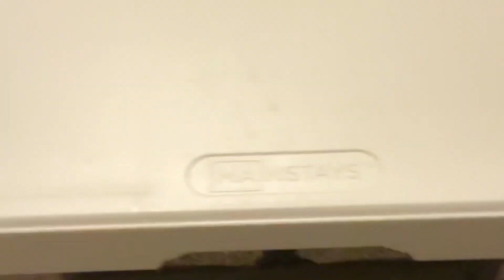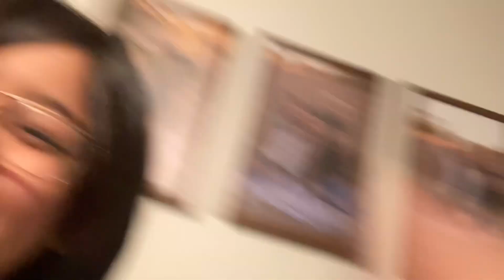DARE CUP PONG CHALLENGE!! w/ Mia And Liv Squad 💕